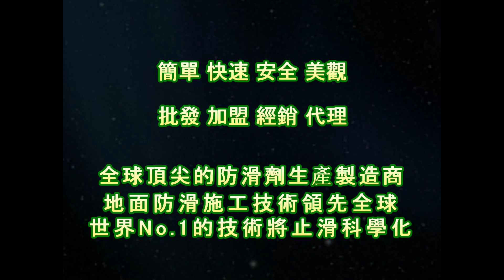P.A.S.T 1288 Community Pool Side Walkway Rough Granite Floor Anti Slip Treatment - video